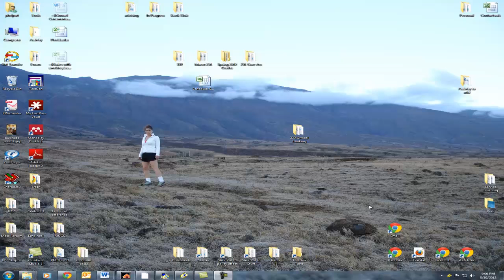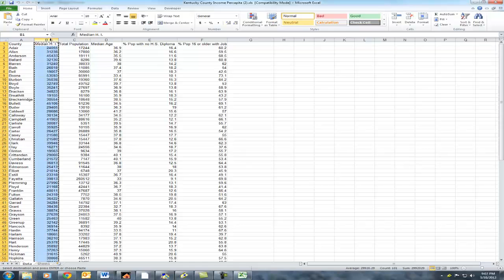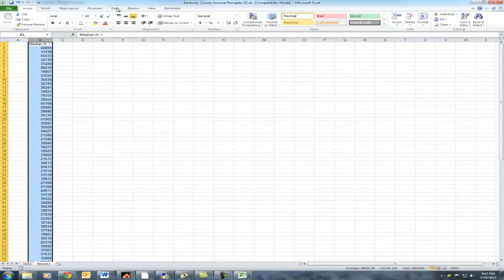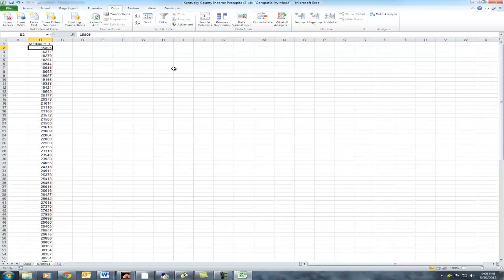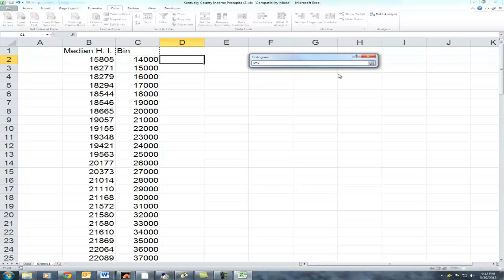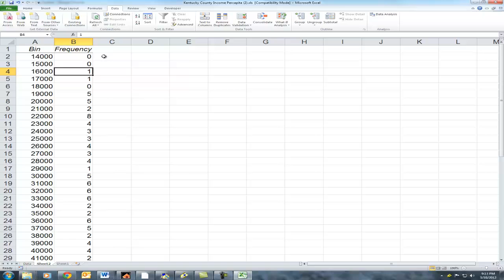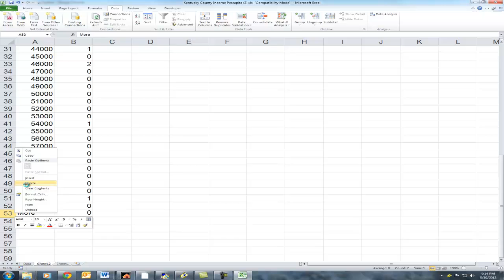Histogram in Excel-1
This video demonstrates how to use the data analysis toolpak in Excell 2010 to build a histogram.  The process is the same for Excel 2003 and 2007.